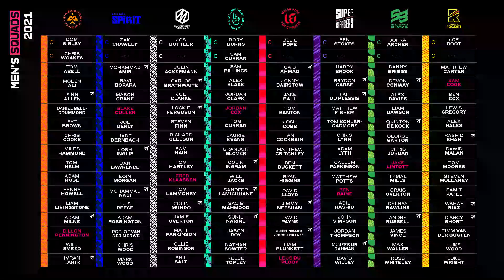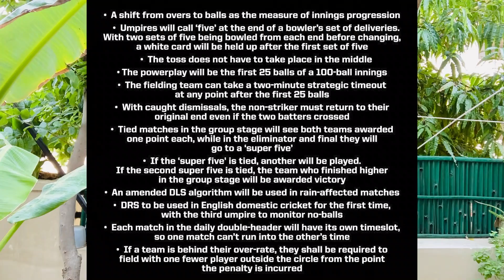The Hundred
Complete schedule and full list of fixtures for The Hundred

21 July, Oval Invincibles v Manchester Originals (women’s), Kia Oval

22 July, Oval Invincibles v Manchester Originals (men’s), Kia Oval

23 July, Birmingham Phoenix v London Spirit, Edgbaston

24 July, Trent Rockets v Southern Brave, Trent Bridge; Northern Superchargers v Welsh Fire, Emerald Headingley

25 July, London Spirit v Oval Invincibles, Lord’s; Manchester Originals v Birmingham Phoenix, Emirates Old Trafford

26 July, Trent Rockets v Northern Superchargers, Trent Bridge

27 July, Welsh Fire v Southern Brave, Sophia Gardens

28 July, Manchester Originals v Northern Superchargers, Emirates Old Trafford

29 July, London Spirit v Trent Rockets, Lord’s

30 July, Southern Brave v Birmingham Phoenix, Ageas Bowl

31 July, Welsh Fire v Manchester Originals, Sophia Gardens; Northern Superchargers v Oval Invincibles, Emerald Headingley

01 August, Birmingham Phoenix v Trent Rockets, Edgbaston; London Spirit v Southern Brave, Lord’s

02 August, Oval Invincibles v Welsh Fire, Kia Oval

03 August, London Spirit v Northern Superchargers, Lord’s

04 August, Birmingham Phoenix v Oval Invincibles, Edgbaston

05 August, Manchester Originals v Southern Brave, Emirates Old Trafford

06 August, Welsh Fire v Trent Rockets, Sophia Gardens

07 August, Southern Brave v Northern Superchargers, Ageas Bowl

08 August, Oval Invincibles v Trent Rockets, Kia Oval

09 August, Birmingham Phoenix v Welsh Fire, Edgbaston

10 August, Manchester Originals v London Spirit, Emirates Old Trafford

11 August, Southern Brave v Welsh Fire, Ageas Bowl

12 August, Northern Superchargers v Manchester Originals, Emerald Headingley

13 August, Trent Rockets v Birmingham Phoenix, Trent Bridge

14 August, Oval Invincibles v London Spirit, Kia Oval

15 August, Trent Rockets v Manchester Originals, Trent Bridge

16 August, Southern Brave v Oval Invincibles, Ageas Bowl

17 August, Northern Superchargers v Birmingham Phoenix, Emerald Headingley

18 August, Welsh Fire v London Spirit, Sophia Gardens

20 August, Eliminator (both women’s and men’s), Kia Oval

21 August, Finals (both women’s and men’s), Lord’s